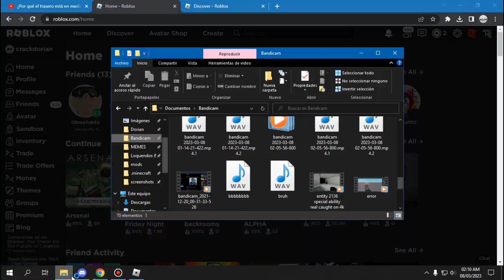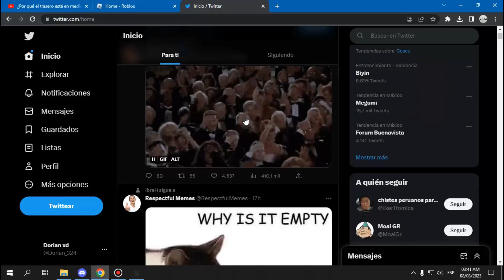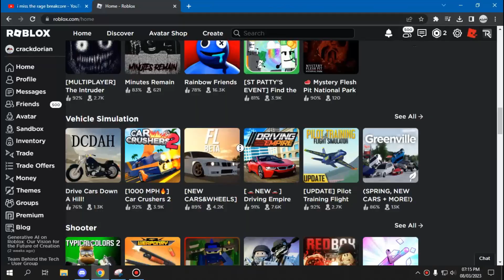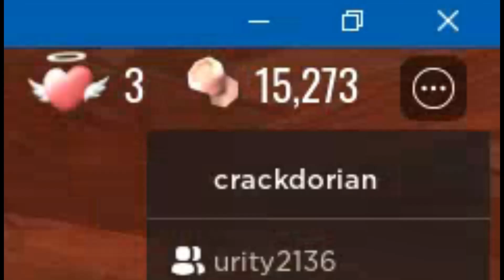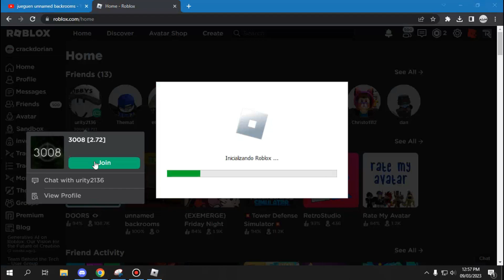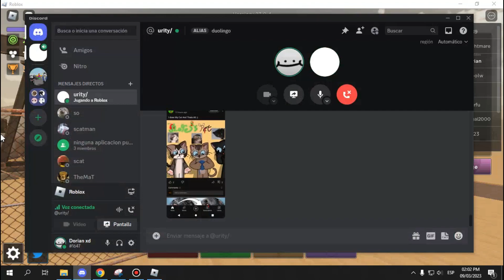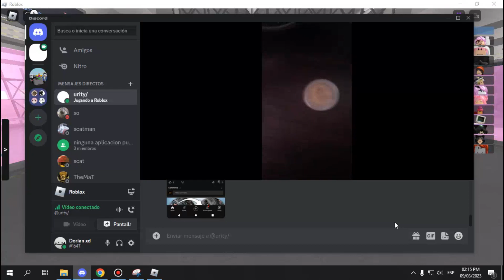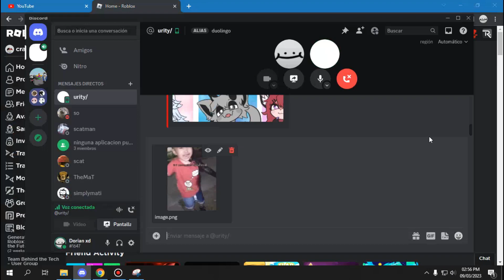mi amigo es un tanto curioso...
el de la voz saturada es mi amigo por cierto

con autorizacion de @urity2136 le saque de contexto como minimo 4 horas de video
les recuerdo que urity y yo somos gente cuerda, y todo lo que hacemos en este video es solo humor, no manden a la policia a nuestras casas

no hay nada mas en esta descripcion mas que mi twitter